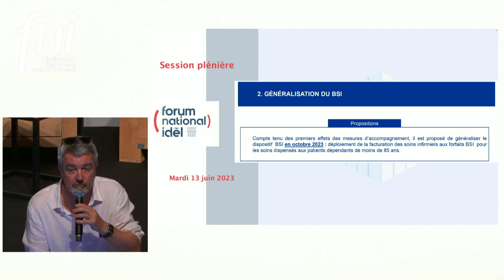À la FNI, le débat ne se fait pas sur les réseaux sociaux - Forum National des IDEL 2023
Forum National des IDEL
13 & 14 juin 2023
Louvre-Lens
Le temps de l'action : comment s'emparer des nouvelles missions des infirmières et infirmiers libéraux.